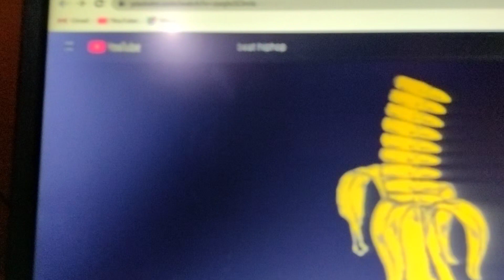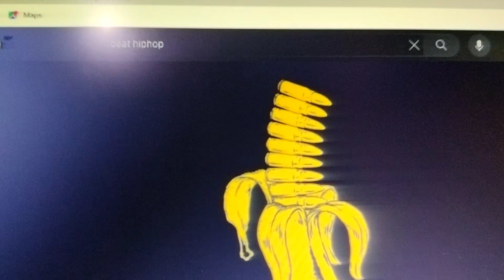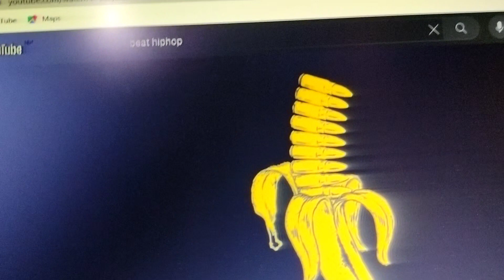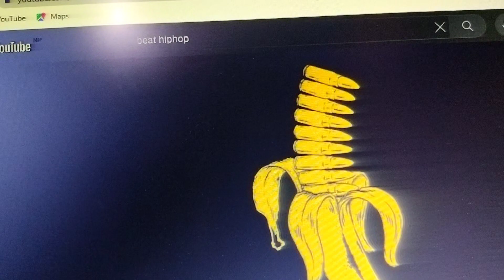FREESTYLE SONG @anabolixbeats BEAT MAKER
go for 1k family